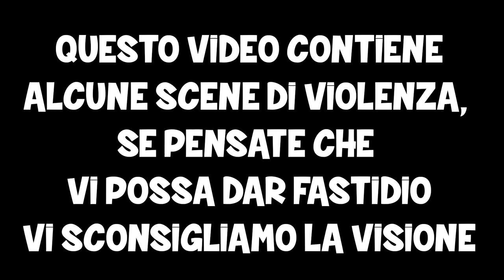Gta 5 ITA - Partire da 0 - Roadtomiliardo - Ep 1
Nuovo video di Gta 5 ITA, ci avete chiesto in tantissimi di fare dei video nel mondo online di Gta 5, quindi eccoci qui!!